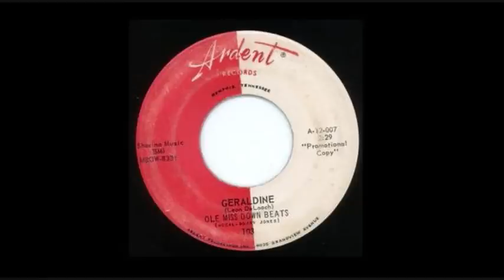The Ole Miss Downbeats - Geraldine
gamatotaton!